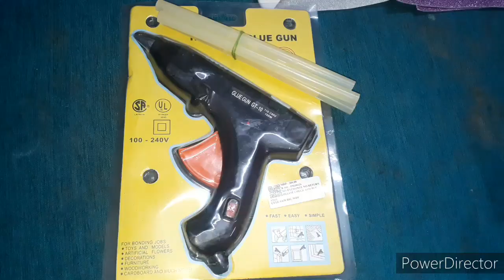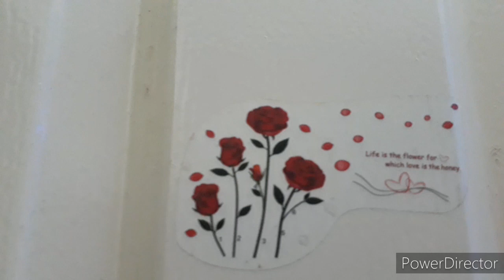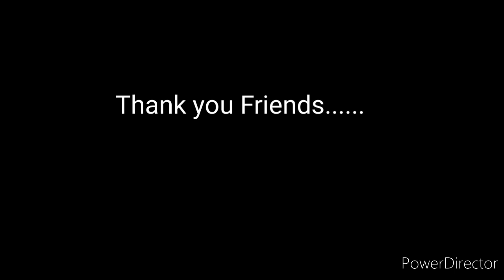Morning to Evening Vlog / Saturday normal work.....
Routine work